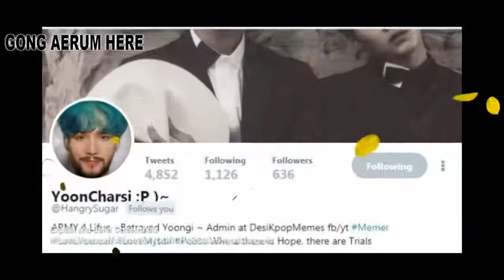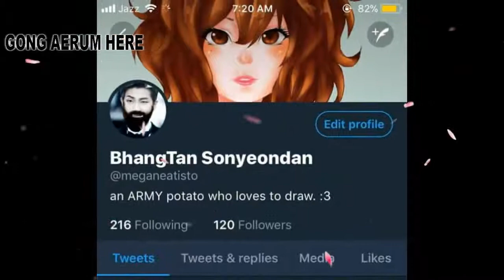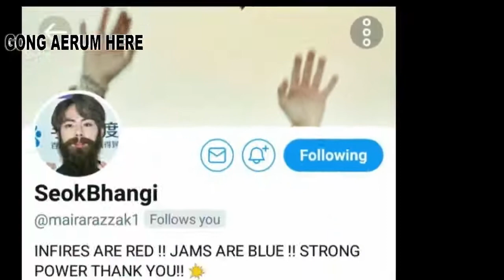PAKISTANI BTS ARMY celebrates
Before ARMYs all over the world trended
PAKISTANI BTS ARMY was already high on twitter a week ago~~ due to TAE's Fan cafe POst ! XD~~

 Here is the compilation of some of excerpts from the event.
The edit here is made by my fellow ARMY Fizza ~ She is so good at it ;-; I luv her so much
Do Retweet!

The channel does not own the Video except the editing